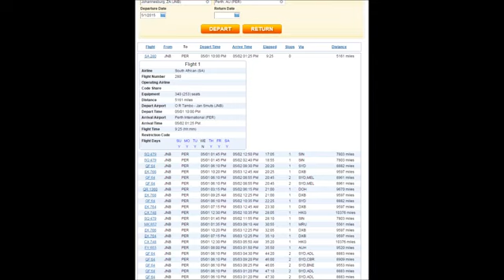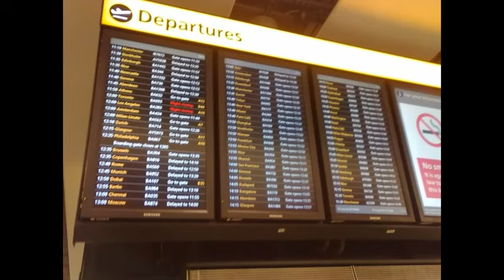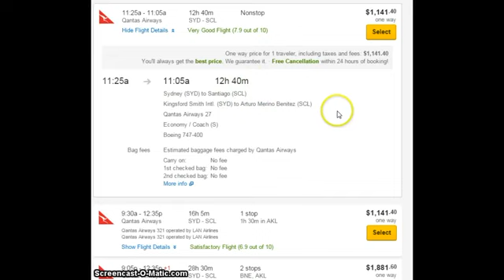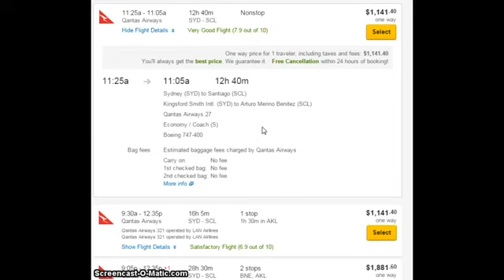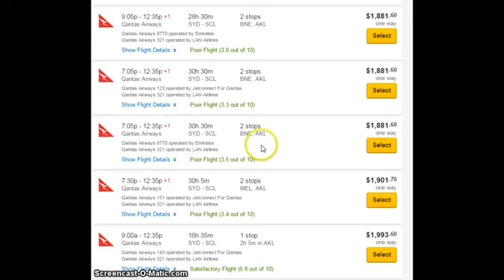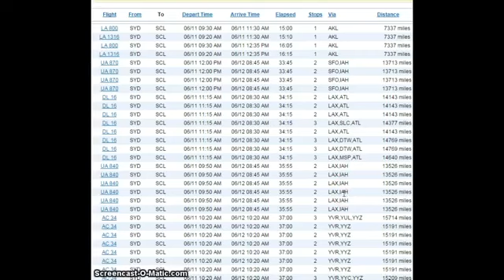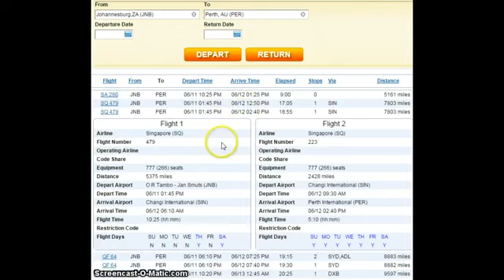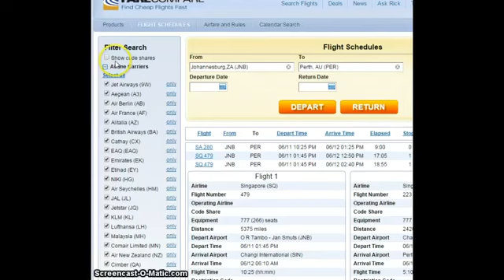The Earth is FLAT ~ fake flights help to prove the plane, vid 2, mirrored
This is a mirror of the follow up vid on Airline flights proving a Flat Earth.  If you research the maps, you will find it is impossible to get a shorter globe route flight from New Zealand to South America.  As NASA gets 20 BILLION DOLLARS each year, it's army of trolls are quite happy to lie about this.